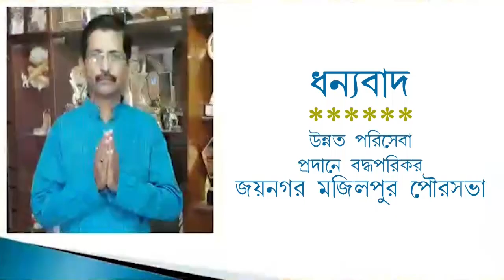সংরক্ষণের কোপে পড়া কাউন্সিলরদের কী হবে? উত্তর দিলেন মেয়র